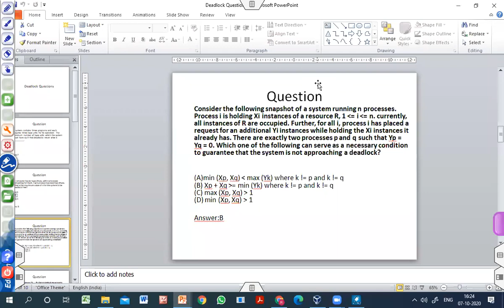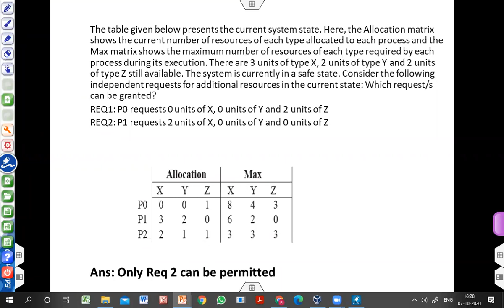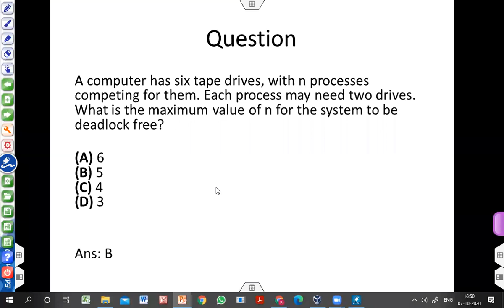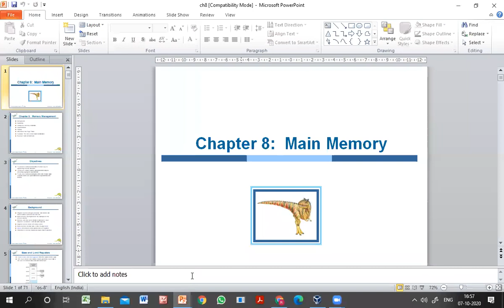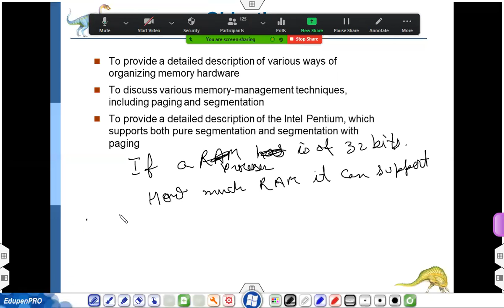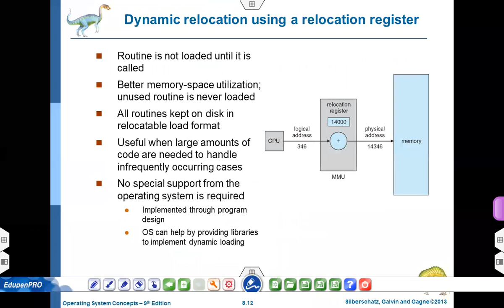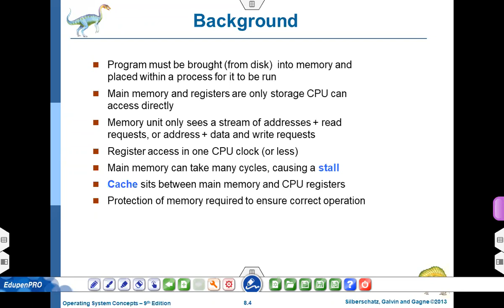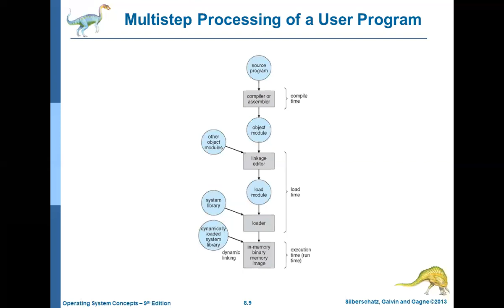necessary and sufficient condition in deadlock avoidance numericals